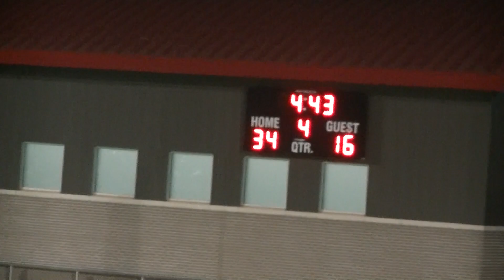Park Crossing Thunderbird Quarterback Malik Cunningham 70 Yard Touchdown To Joshua Knight at Opelika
2016 Alabama High School Football 6A Semifinal Playoffs Action In Opelika